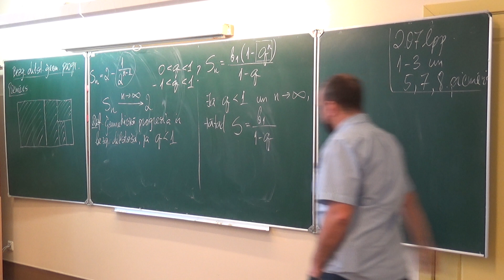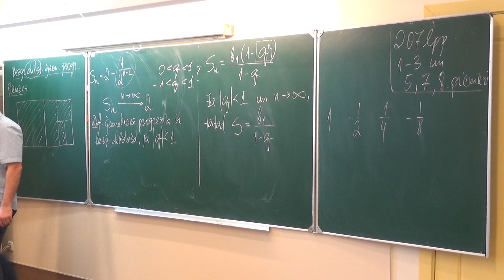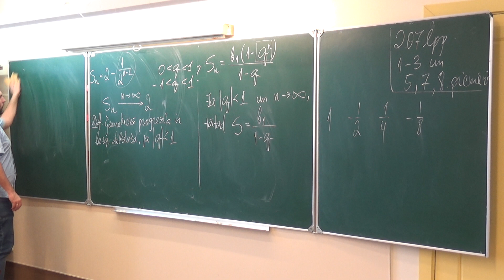Skaitļu virknes_14. Ģeometriskā progresija.